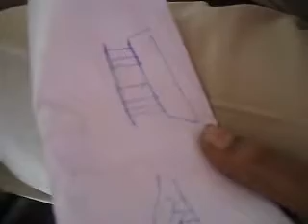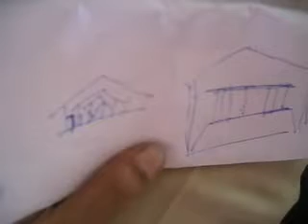9189 GENERAL DISCUSSION